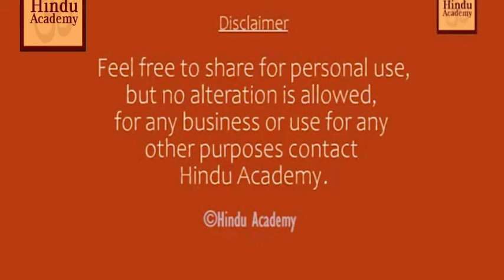How Girish Babu Recognised Sri Ramakrishna as An Avatar